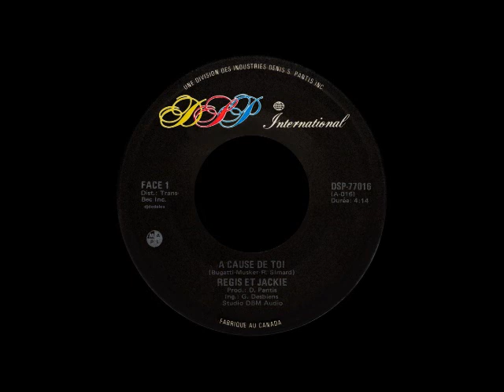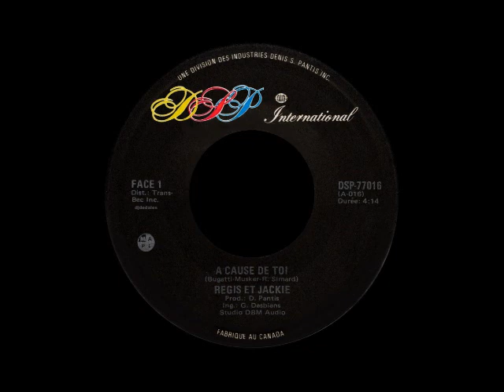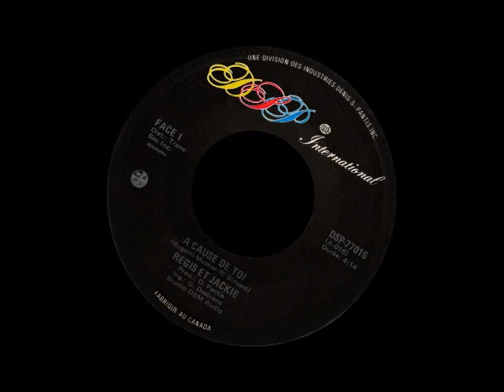Régis & Jackie - À cause de toi - 1980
DSP - Régis Simard & Jackie Rousseau. "My Simple Heart". Adaptation: Régis Simard. Ingénieur: Gaétan Desbiens. Production: Denis Pantis. 45 tours (DSP-77016).